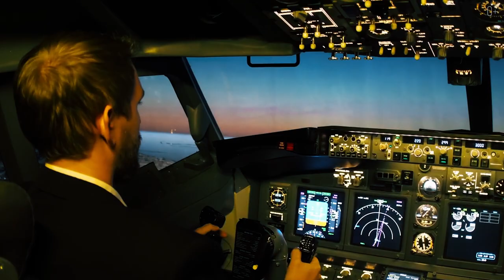САМЫЕ БОЛЬШИЕ АЭРОПОРТЫ МИРА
Друзья, сегодня мы поговорим про аэропорты, а именно, я расскажу какие аэропорты являются самыми большими в мире. Наверное, всем нравится атмосфера аэропортов. Те моменты когда ты идешь с чемоданом в преддверии нового путешествия, проходишь регистрацию, поднимаешься на борт и наблюдаешь в как твой самолет поднимается в небо.
Многие аэропорты поражают своими масштабами, а какие именно, я расскажу в новом ролике:

00:00 Анонс
00:37 Аэропорт Стамбула
02:05 Аэропорт имени короля Фадха
03:12 Пекин Дасин
03:45 Аэропорт Денвера
05:24 Аэропорт имени Оливера Тамбо
06:38 Аэропорт имени Кингсфорда Смита
07:12 Аэропорт Брисбена

Смотрите мои последние ролики с интересными подборками и фактами о разных городах мира:
10 мест в России, которые перенесут вас в другие страны. Путешествия по России
ТОП-5 САМЫХ ИНТЕРЕСНЫХ ЗАБРОШЕННЫХ МЕСТ В МИРЕ, ГДЕ ВРЕМЯ ОСТАНОВИЛОСЬ
10 САМЫХ НЕОБЫЧНЫХ автобусных остановок в мире
ТОП 5 городов России с самыми красивыми девушками.
6 САМЫХ ЗАСНЕЖЕННЫХ ГОРОДОВ МИРА
8 ЛУЧШИХ БАРОВ МИРА, в которых ты точно захочешь отдохнуть
Имя Деда Мороза в каждой из стран мира. Какой образ волшебника в других странах?